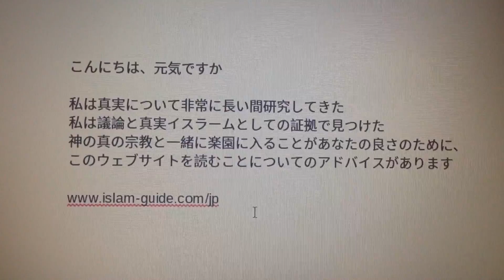神は、あなたがたを選んだ